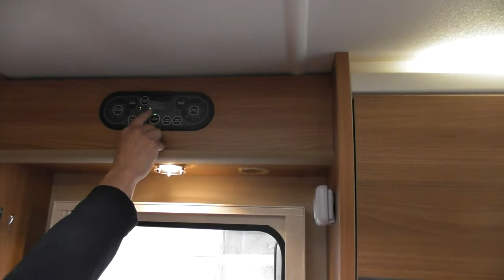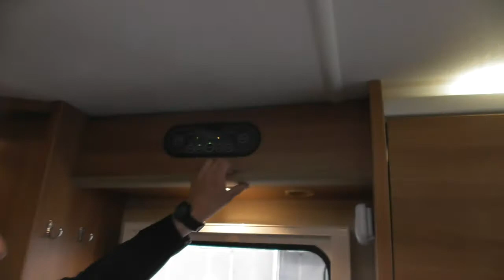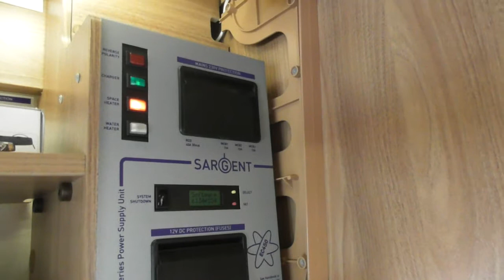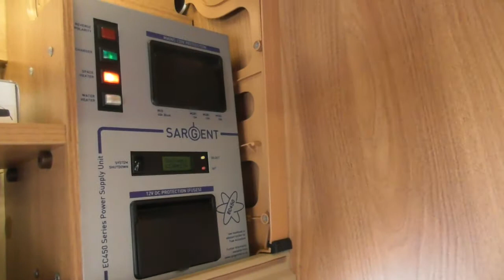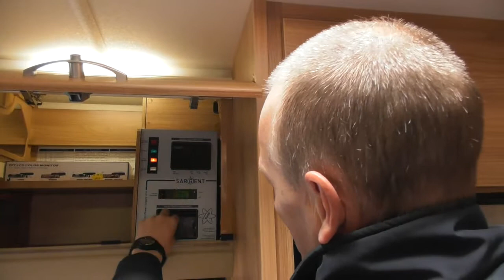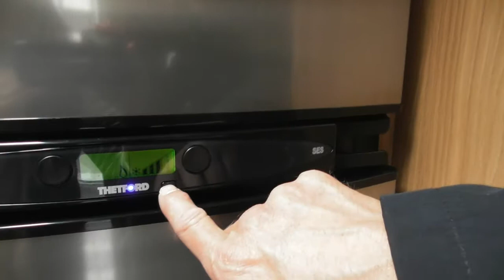9745 part 2